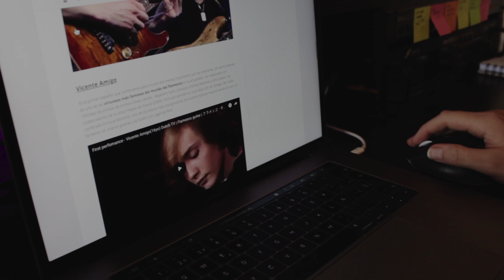ANALIZANDO LO "INCORRECTO" | PULGAR Y MÁSTIL!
SORTEO!